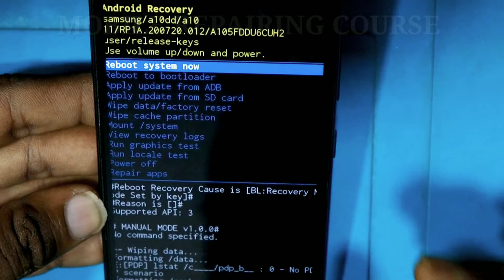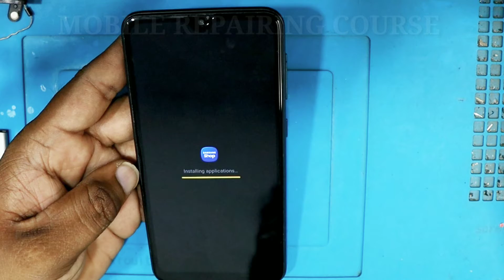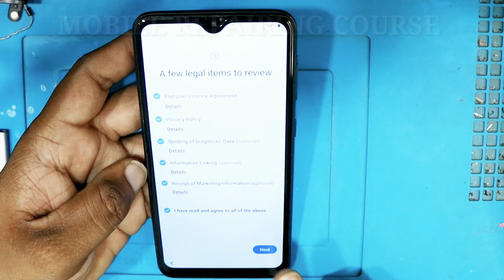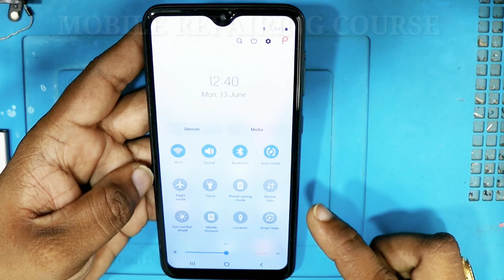Samsung a10 forgot password / Samsung a10 hard reset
Samsung a10 hard reset forgot password,
Samsung a10 hard reset frp bypass,
Samsung a10 password unlock,